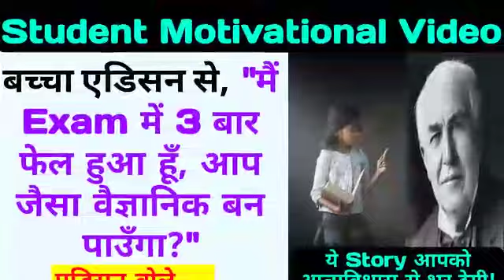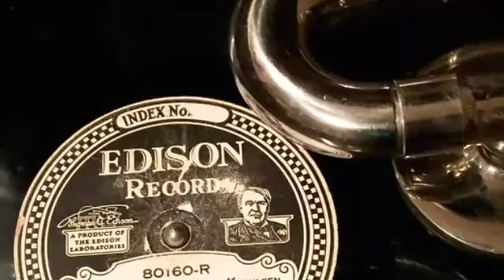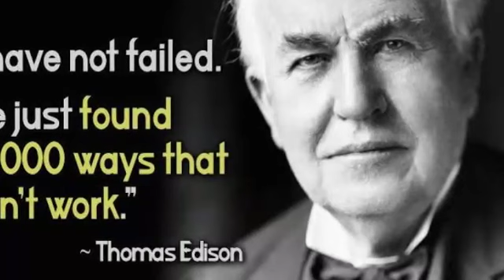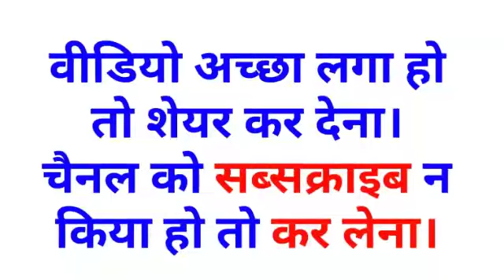फेल होने पर भी लिख सकते हो सफलता की दास्तान | अल्वा एडिसन का प्रेरक प्रसंग | Motivational Video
Hello Everyone, in this video You will know how to become successful after failure. This motivational video tells you about an story of Thomas Alva Edison who got success after a large number of failure. This video will fill you with self confidence and boost your capabilities.
fail se pass
aatmvishwas kaise badhaye
safalta kaise paye
safal insan kaise bane
thomas Alva Edison's story
thomas Alva Edison quotes
prerak prasang student motivational story
study motivation
बार बार फेल होने वाले सफलता कैसे पाएं
सफलता प्राप्त करने के तरीके
एडिसन के प्रेरक प्रसंग।

आपकी परीक्षा की तैयारी के लिए उपयोगी एवं फ्री Doubtnut App को अभी डाउनलोड करें

व्हाट्सएप्प पर इस सेवा का लाभ लें वो भी मुफ़्त में-

Apna (Physics,Chemistry, Maths etc.) Doubt/question Doubtnut App par jaakar Sumbit kijiye ya phir 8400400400 par whatsapp kariye aur turant video solution paayein.